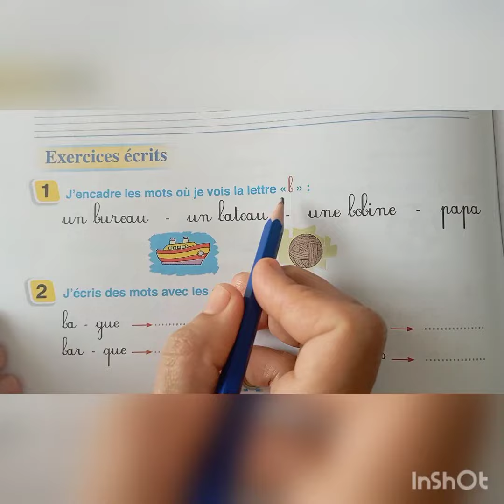pour communiquer en français 2é page 16